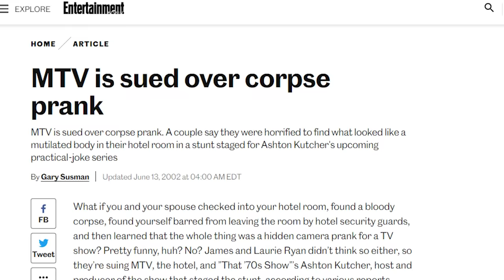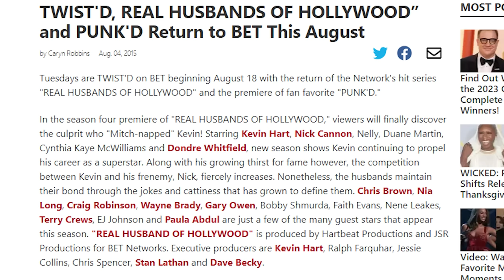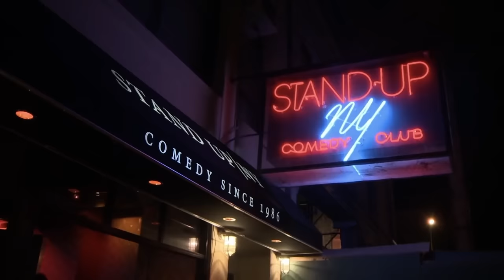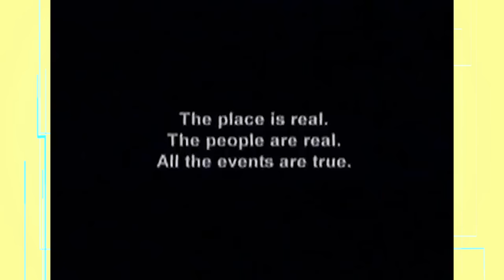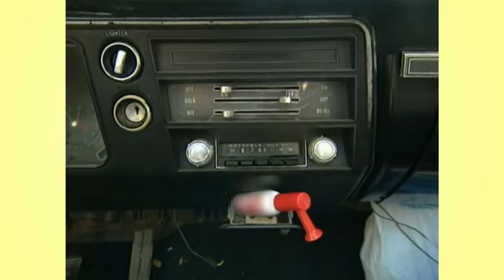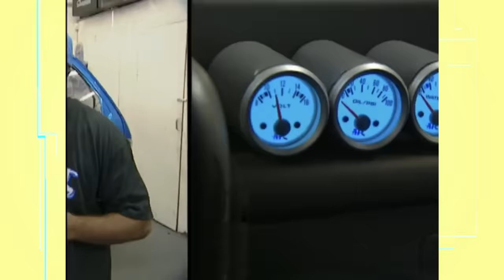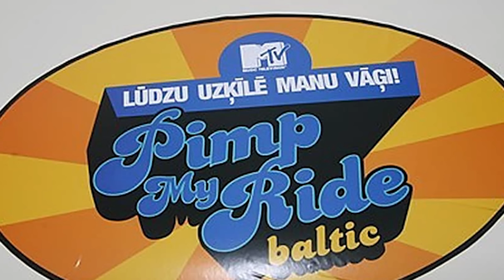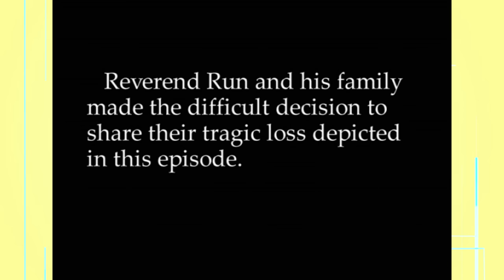The WILD Side of MTV In The 2000's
You thought that was it for our adventure looking back at the weirdest, wildest and most interesting shows from MTV in the 2000's? Well think again as we take a dive back into all of the shows that really made MTV in this era, such a wild west landscape of content!

Written By: Jordan Fringe
Edited By: Jordan Fringe
Channel Art By: Jerry Meehan